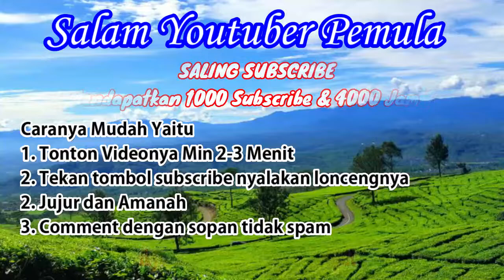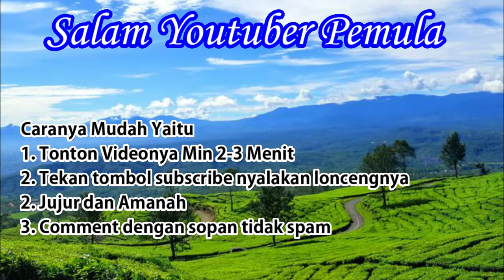Saling subscribe terbaru 2020 bagi youtuber pemula paling aman - Abeng Channel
Perhatikan peraturan-peraturan agar channel kita tidak kena spam ya :
3. Jujur dan Amanah
4. Komennya jangan sampai berulang-ulang atau copas dari channel yang kamu komen sebelumnya.

Yang penting amanah, jujur dan lakukan dengan ikhlas. Insyallah Berkah. Aamiin

Channel Abeng,
1000_subscribe_challange_please_support_me,
tutorial youtuber pemula,
menjadi youtuber sukses,
4000 jam tayang,
youtuber pemula,